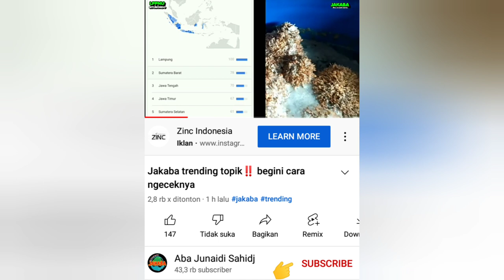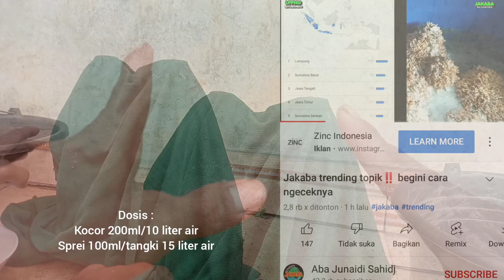MENGEJUTKAN‼️JAKABA DI INDONESIA, LAMPUNG TERTINGGI, BEGINI CARA ISOLASI JAKABA DARI ALAM